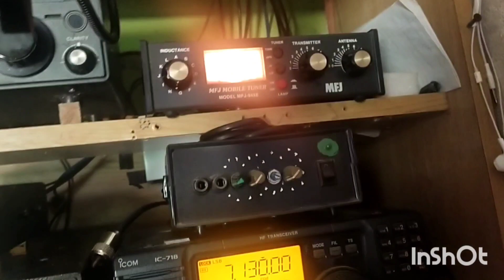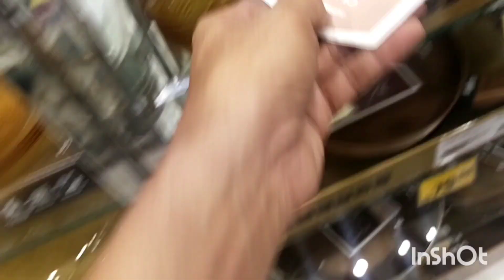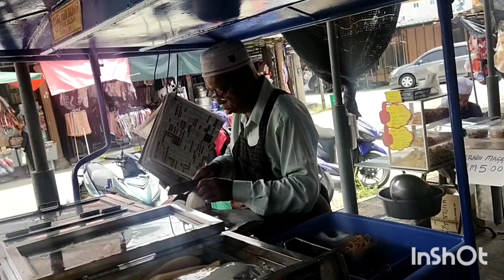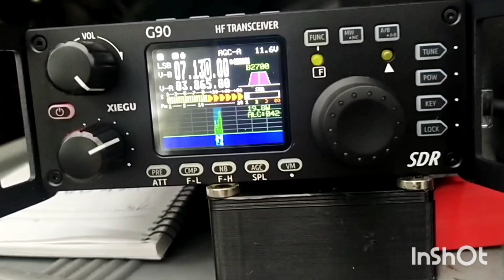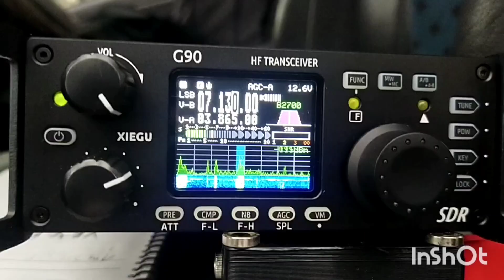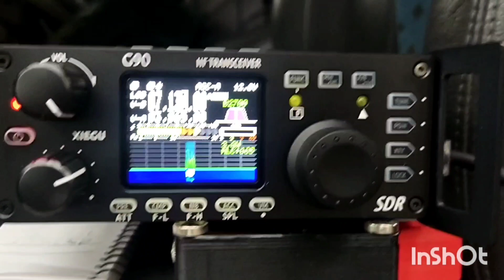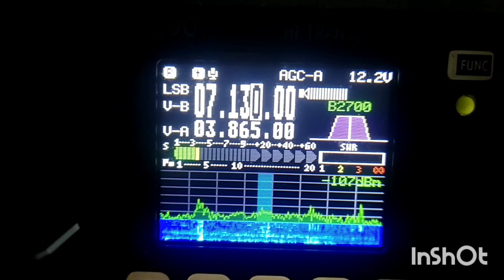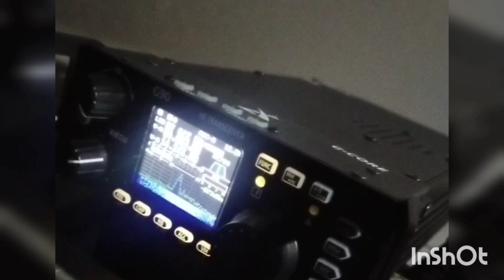Car Camper Keliling Kelantan Part 2 Susuri Sg Kelantan,K. Krai -Tanah Merah ke Pantai Geting, Tumpat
Car Camper keliling Kelantan,  getaway holidays during a week school break. Plan routes.. no tols..kl,  kuala kubu. frazers hill, raub,  kuala lipis,  gua musang,  kuala krai, tanah merah,  pengkalan kubor, tumpat. Jalan balik melalui tanah merah,jeli, dabong, gua musang, Lojing, cameron highlands,  tapah...
PART 1,
New diy car camper window shade for stealth camping. Up hills and winding roads to Fraser's Hill - Raub. stop over Muse ecopark. Unfortunately not able to get suitable campsite for our car camper.. staying in budget hotel in kuala krai... explore a bit of kuala krai... Tangga Bradley 1927. Try local food mee celup.Nasi lemak  Adam cafe kuala krai.
PART 2,
Dari K. krai kami menyusuri sg kelantan melalui jln kampong di tepi sungai... sarapan pagi di gerai kampong menghampiri tanah merah.  Singgah sebentar di rumah rakan ham 9m2zli.  Melalui jln rantau panjang ke duty free pengkalan kubor,  makan colek pak cik viral. set up car camper di Geting beach resort  , Tumpat. setup new stealth window shades. thunder storm and heavy rain.. setup my portable hamradio station.Eyeball bersama rakan ham Kelantan,  Menyusuri sungai kelantan dari kuala krai melalui jln kg di tepi sungai ke tanah merah terus ke tumpat, melawat station 9m2zli, 9m2art, 9w2yzi. Set up Portable station di Pantai Geting, Tumpat, Kelantan.
Proton Exora Car Camper for 2
Deep cycle battery 12v 63AH
Transceivers , HF Xiegu G90 20W
Antenna homebrew HF20A multiband 10,80m, NVIS
PART 3,
Morning sunrise at Geting beach, Tumpat. Sarapan pagi di pasar pagi tumpat, short visit to my hamradio friend 9m2art, near tumpat, his also a very skillful handcraft man, making silver wares, mahir, pakar tukang cincin perak after that another short visit to enjoy kg farm life near kg morak. heading to Lojing carcamper advanture campsite via Jeli, Dabong, Gua Musang. short stop at dabong train station where its famous for jungle train ride. On way home via Cameron Highlands, Tapah route, buy some cactus at cactus point in berinchang .Enjoy lunch and high tea... KHM strawberies farm famous for its scone, nasi lemak sambal strawberi pun sedap.
thank you.. cuagn on our next trips. bye
Car Camper Build up from Proton Exora for camping activities, simple design with easy available material. Most important it will provide comfortable living outdoor,  as enough headroom while sitting on the bed.the camper car provide 5 seaters, so you can use it for daily use to carry passengers
Car Camper keliling semenanjung.
car camper proton exora touring keliling semenanjung malaysia.
Car camping di malaysia jugak cari setup car camper dengan peralatan camping dengan cara yang mudah simple di campsite di malaysia.